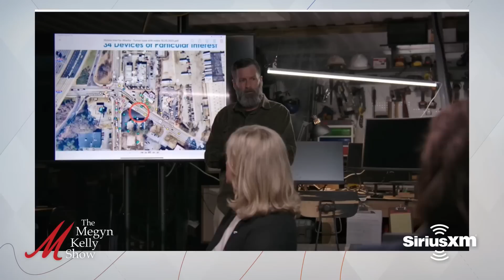Dinesh D'Souza on Ballot Trafficking, "Election Integrity," and His Movie, "2000 Mules"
Megyn Kelly is joined by Dinesh D'Souza, filmmaker behind "2000 Mules," to talk about the difference between "ballot harvesting" and paid ballot trafficking, what "mules" do as it relates to elections, the geotracking used in various capacities, how the "True the Vote" team determined who the "mules" they identified are, the unique pushes in 2020 regarding "election integrity," how private dropboxes can lead to fraud, what the videos of possible "mules" showed, fact-checks of D'Souza's movie, the difference between the "mules" and the non-profits, tech censorship, the difference between "fake ballots" and illegal ballot trafficking, and more.

Today's episode is brought to you in part by the following:
Claremont Review of Books: Get a Bonus Issue with your 1-Year Subscription